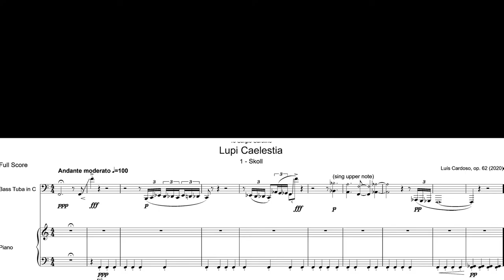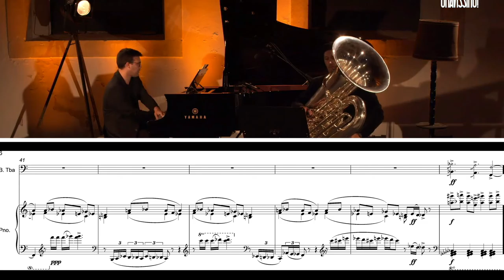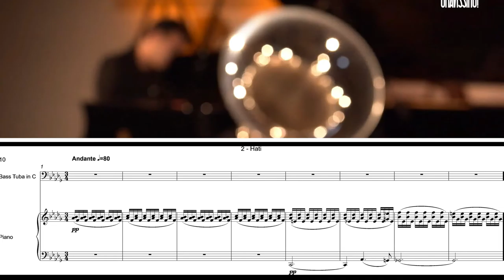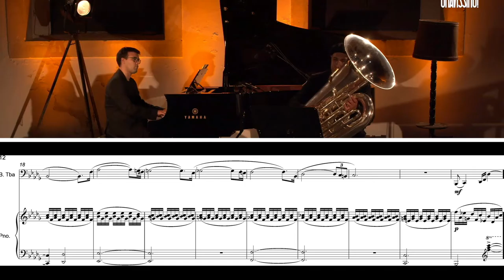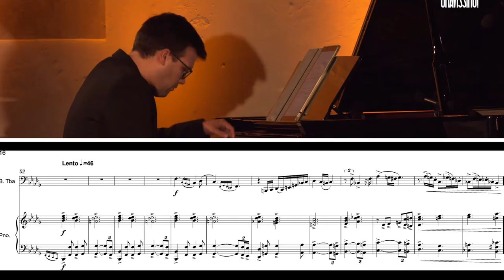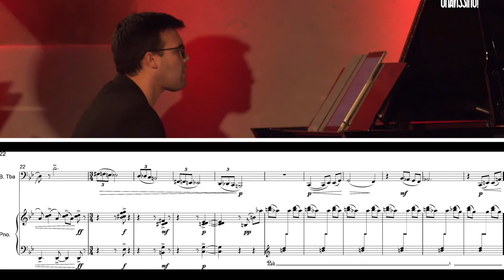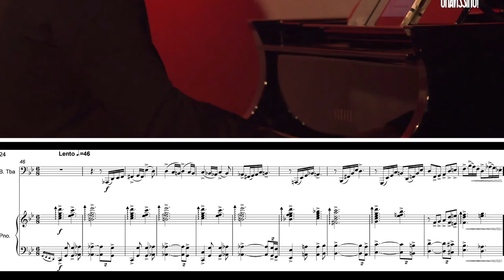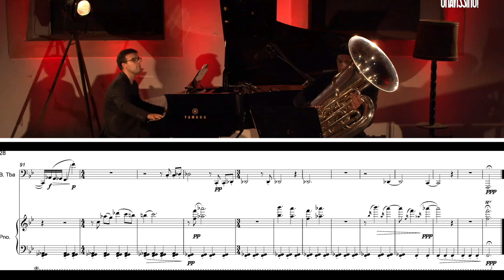Luís Cardoso - Lupi Caelestia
"Lupi Caelestia", Op. 62 (July 2020)
Sonata for Contrabass Tuba & Piano
i. Skoll
ii. Hati
iii. Fenris
Premiere performance at Gravíssimo 2020, 10th anniversary edition
Sérgio Carolino, contrabass tuba
Cândido Fernandes, piano